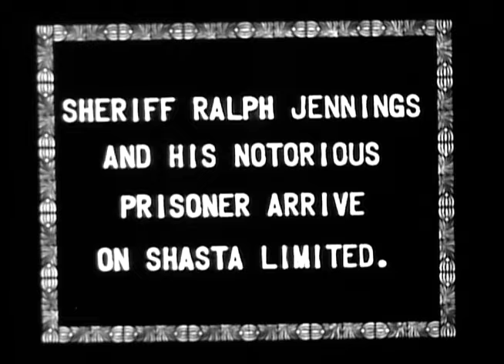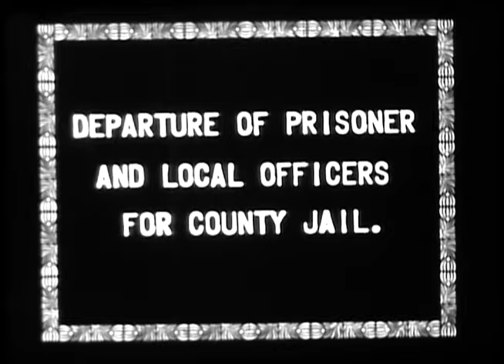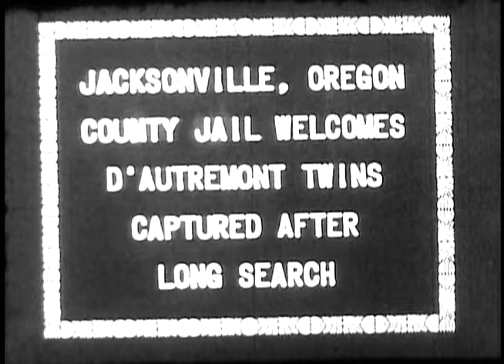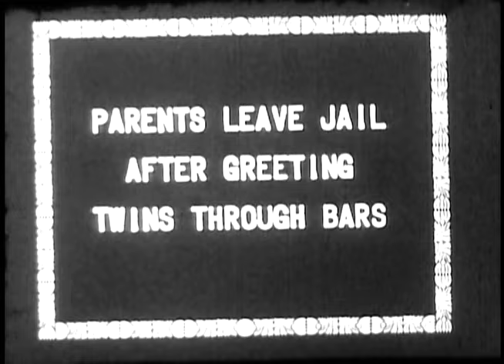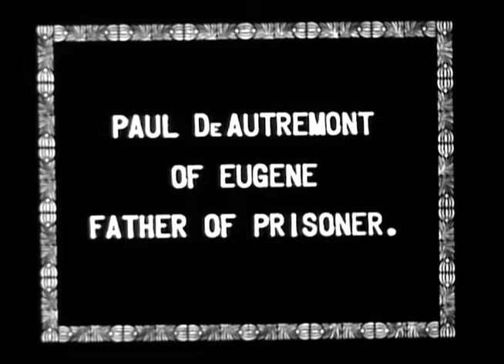COPCO Film 64: DeAutremont Brothers Footage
This 1927 newsreel produced by the California Oregon Power Company (COPCO) documents the arrivals of the three DeAutremont brothers to Jacksonville, Oregon, on the eve of their trials. Hugh was the first to be apprehended and transported to the Jacksonville jailhouse in March of that year; the twins Ray and Roy joined him there in June. (Southern Oregon Historical Society 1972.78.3, COPCO Film Collection Reel #64-D)